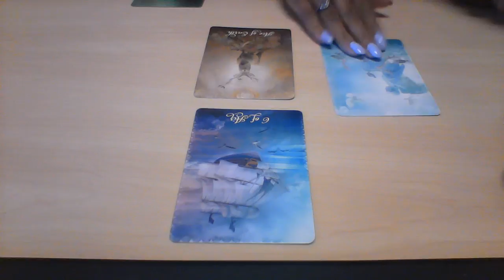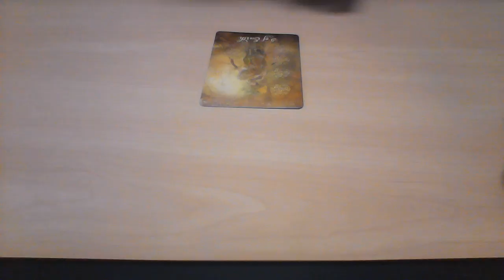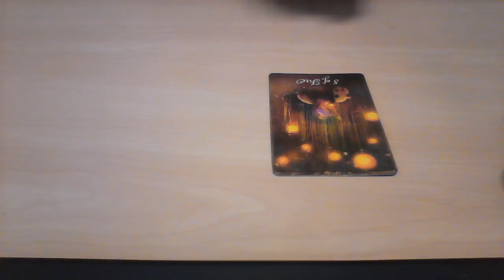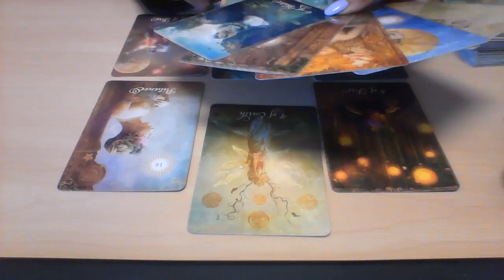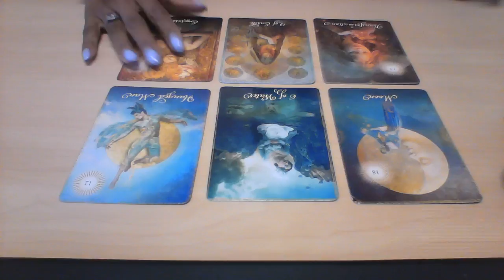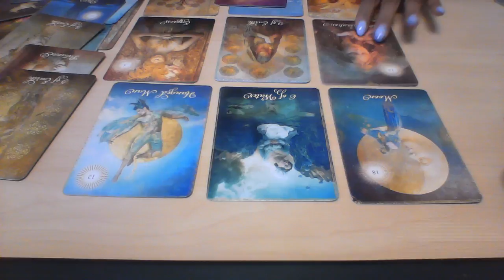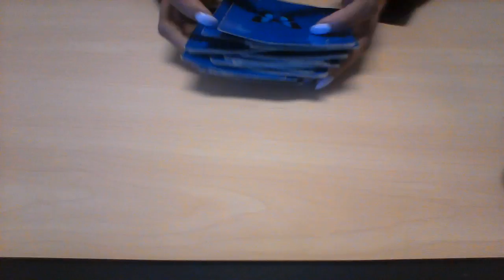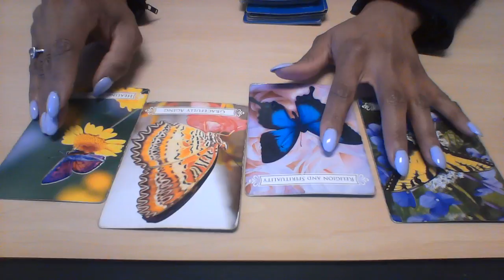LIBRA MID MAR 2018 SOLIDIFYING BONDS AND RECIEVING MONEY $30 30 MIN READIING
ASK QUESTIONS! CHAT!

My astrological makeup:

Sun: Aquarius
Moon: Libra
Ascendant: Aries

1 question is $15
2 questions is $25

Ellej446
TAROTOFELLE